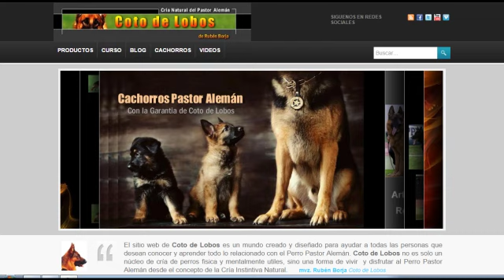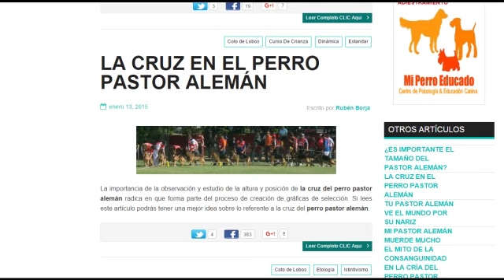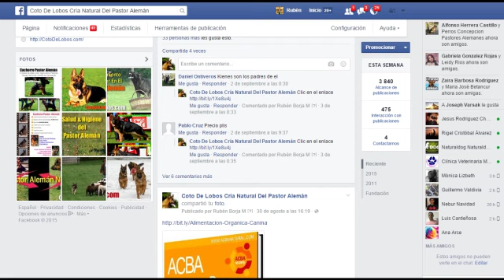Perros Pastores Alemanes Deportivos & de Trabajo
Un perro pastor alemán deportivo no siempre es un perro de trabajo y aunque la mayoría de las personas confunde los conceptos en este video se plantean las diferencia básicas de los perros deportivos y los perros de trabajo